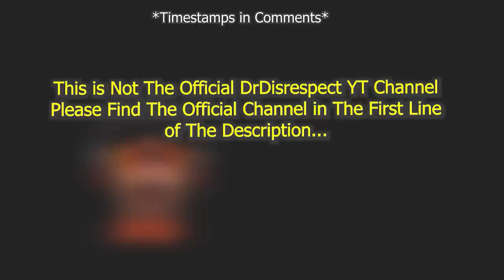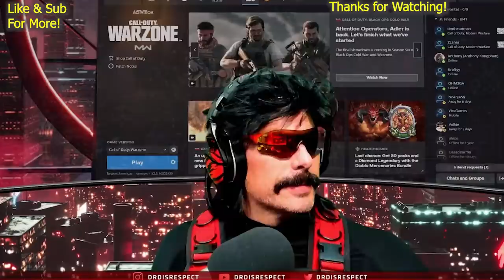DrDisrespect Gets Accused of HACKING by Tim & Zlaner After Carrying Them in Warzone! (BIG Game!)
►I do have DrDisrespect's written permission to upload and monetize my very well edited videos of DrDisrespect

►Timestamps:
00:00 FYI
00:08 Game 1 (Doc carries team - 63 Eliminations total!)
1:04 Lambo talk
2:04 Doc & Tim troll Zlaner
2:53 360 no-scope trophy + loadout
3:20 "Timmy lobby" + Action
3:54 Doc blames Tim for not helping
4:58 Pushing
6:47 A great lobby!
6:56 lol + Action
8:20 Eliminated + Doc almost rage quits! (gets much better soon)
9:57 Plan + Motorcycle audio bad
10:27 Action
10:48 Dev roast (bike)
11:26 Action vs campers
12:50 Doc Eliminated + spectating Zlaner
13:29 Doc redeploys
13:52 Doc starts frying!
17:57 Tim & Zlaner eliminated  + Doc keeps frying! (nice plays!)
19:18 Doc gets accused of hacking lol + Hackusation talk
20:06 Doc's still frying! (Intense!)
22:41 Let The2time do his thing!
23:00 Doc eliminated + Rage!
23:57 Tim is proud of Doc + Audio was BAD!
24:32 Recap (pro lobby!)

►The2Time channel is also dedicated to bringing you the smartest, funniest, and coolest plays in Call of Duty Warzone.
► By submitting your Warzone clip, you allow me to use it on this channel.

DrDisrespect Gets Accused of HACKING by Timthetatman & Zlaner After Carrying Them in Warzone vs a lobby of warzone pros!
dr disrespect carries timthetatman & zlaner in Warzone
timthetatman spectates dr disrespect
dr disrespect timthetatman's record warzone win vs hackers in Warzone!
timthetatman warzone win with drdisrespect
dr disrespect timthetatman & zlaner win in warzone vs pros!
dr disrespect on timthetatman
dr disrespect's warzone win with timthetatman
dr disrespect reaches his limit with Warzone
dr disrespect face aim assist hackers in warzone!
dr disrespect rage quits warzone after facing hackers & aim assist players then tells devs how to fix solos in Warzone!
dr disrespect on warzone's new map
dr disrespect and zlaner try cod warzone season 5 new patch
dr disrespect and zlaner face warzone hackers!
dr disrespect and zlaner
dr disrespect and zlaner play warzone season 5
dr disrespect and zlaner warzone tournament
dr disrespect sends a message to activision on warzone hackers
dr disrespect and zlaner warzone season 5
dr disrespect and zlaner spectate warzone hacker
dr disrespect spectates warzone hacker
dr disrespect rage quits warzone and tells developers how he can fix warzone himself
dr disrespect tells raven how to fix warzone
dr disrespect warzone devs
dr disrespect sends a message to warzone developers on stuns
dr disrespect on warzone hackers activision
dr disrespect rages in cod warzone season 5
dr disrespect slams warzone season 5
warzone season 5
dr disrespect tries season 5 warzone
dr disrespect takes a break
dr disrespect retires from warzone
dr disrespect retiring
dr disrespect sends a message to raven software on warzone solos
dr disrespect tweets at raven on warzone solos
dr disrespect taking a break
dr disrespect warzone
dr disrespect rage quits warzone
dr disrespect is done with warzone
dr disrespect warzone tournament
dr disrespect rages in warzone
dr disrespect warzone rages 2021
dr disrespect warzone camper
dr disrespect warzone aim assist
dr disrespect quits warzone
warzone
dr disrespect spectates warzone
warzone tournament
dr disrespect rage quits season 5 warzone
warzone season 5
verdansk new map warzone
dr disrespect warzone new map
dr disrespect treyarch
dr disrespect on raven warzone
dr disrespect takes a break from warzone
warzone patch
warzone update
dr disrespect warzone season update patch
dr disrespect on activision and raven warzone
dr disrespect uninstalls warzone
dr disrespect warzone audio
dr disrespect warzone hacker
dr disrespect warzone solos
dr disrespect rage quits warzone solos
dr disrespect calls warzone developer & head designer
dr disrespect warzone rage
dr disrespect warzone controller
dr disrespect controller
warzone record
record win warzone
warzone world record win
warzone zlaner
dr disrespect
dr.disrespect
drdisrespect
warzone
warzone meta
warzone dmr
warzone aim assist
cod mw
cod modern warfare warzone
dr disrespect warzone
cod
call of duty
champions club
drdisrespect
dr disrespect